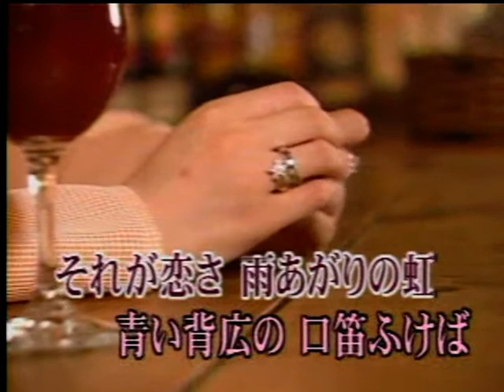ものがたりは銀座 里見浩太朗 カバ ー 英哥